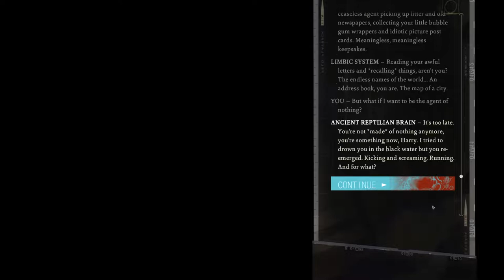Disco Elysium - The Final Cut; Political Vision Quest Dream - Every Ideology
I have a save in Disco Elysium Final Cut with every copotype, and political ideology. This is what happens when you go to bed on Day 3 with every political thought opted into.